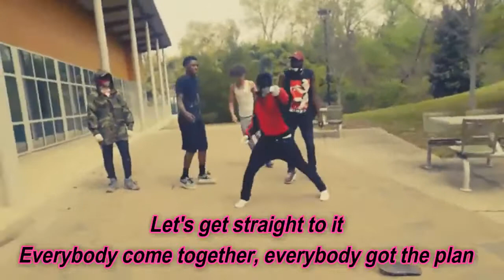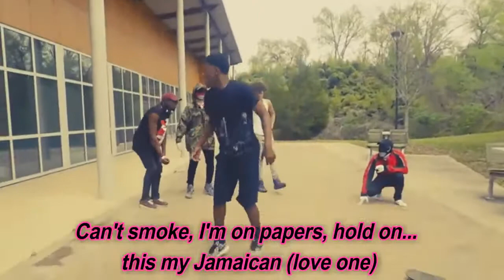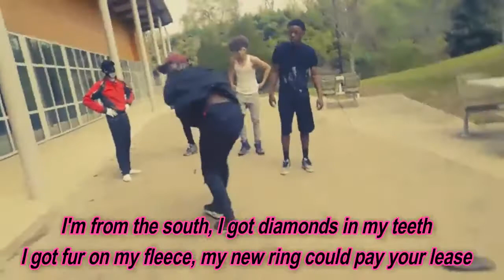From The D To The A (Lyric Video) - Tee Grizzley ft Lil Yachty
From The D To The A by Tee Grizzley ft Lil Yachty

lyrics:

Off top, run a nigga out his socks
Niggas talk more than bitches
Niggas really be on cock though
Just fucked a ho out in France
Paint her face like Picasso
I iced out my vatos, I'm really up
Big ass Beemmer, big Benz and my Bentley next
Don't play around on my phone, ho, gimme sex
Watch on my wrist out of date, but it's Rolex
Grizzley up next, I'm up now
Strap your bullet vest
Five hundred fifty, six hundred hundreds
Seven hundred twenties, let's get straight to it
Eight hundred tens, what's that, eight bands?
Hit the store and get some rubber bands
Let's get straight to it
Everybody come together, everybody got the plan
He came with you, so if he steal it fall on you, he on your ass
Have your mans call his mans, make sure they ain't movin' fast
Soon as they touch Atlanta, get with Boat
Secure the bag, nigga
Oh that bag secure, that's on my mama, bro
Asian li'l ho, she ride that dick, Yokohama flow
Made that shit double, got an Uzi, I don't scuffle
Not a banger but that banger in my car like an airbag
Niggas only aimin' in the sky, call those Air Mags
All up in Neiman's, coppin' shit like fuck a price tag
I'm ballin', ain't near a rap nigga in the game that I'm callin'
If I need help, I'll dial it by my se-celf
You swear your bitch faithful, she sent her location
I hit her at the trap in Decatur, she basic
Chop with the laser, get decapitated
Can't smoke, I'm on papers, hold on, this my Jamaican (love one)
Niggas want me dead, so I'm steady prayin'
Ain't no disrespect without retaliation
Fuck a hotel, I hit her in the basement
Text her later like, "I'm done with you
I got a situation, baby"
Well shit, bro, let me get her then
I'ma dog her out then switcheroo into the lion's den
Nigga talkin' down, my bro got more heat than a fryin' pan
Gucci 'round my hair, wrapped tight like Taliban
Like I'm Taliban, how we drop shit, go
Lot of dreadheads, lot of chopsticks
Touch my nigga Yachty, get your top ripped
Don't ask the price if you know you ain't tryna cop shit
You the type to look around but never cop shit
Ayy, I'm the type to buy the store, make 'em restock it, ayy
Beam on everything I own, I will not miss
Grizzley by my side like a pilot ridin' cockpit
Yachty I might stop rappin' for this one reason
If the feds hear this shit I'm doin' a hundred seasons
In the hood, shootin' craps in my Yeezys
Put angels on you niggas who be playin' like y'all demons, you dig?
Middle finger to them niggas hatin' and fakin'
They plottin' on my death, I give their mothers deep penetration
Diamond choker for some reason give me pure ventilation
Every real nigga livin' will respect this collaboration
We the bust down brothers, check the Rollies out
Say you winnin' one more time, I'm pullin' trophies out
Niggas know we out, no Shaqs or Kobes out
In other words, I'm with all shooters that'll blow you down
From the D to the A, put respect on it
If that's your ho, why my dick got her mouth on it?
I'm from the south, I got diamonds in my teeth
I got fur on my fleece, my new ring could pay your lease
Lease, nigga
Chain on my dresser next to my indictment
When they said not guilty I was so excited
From the A to the D, bitch you heard Yachty
Wraith comin' this summer, I'ma have your bitch drivin'
Bitch!